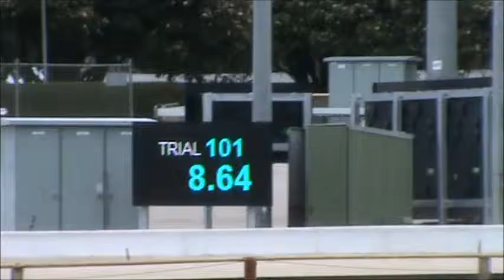Jack Trial Thursday 3rd September 2015